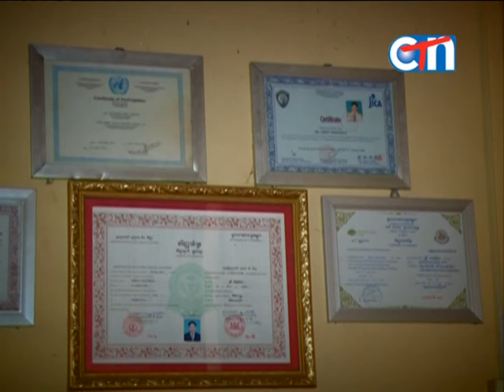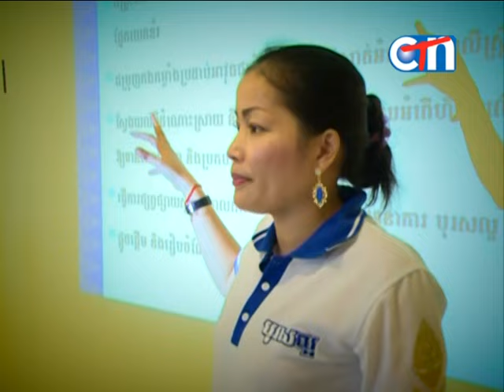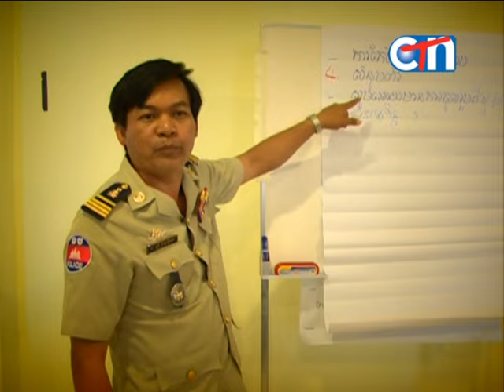Police Role Model in Preventing Violence Against Women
The 5 minutes documentary titled "Good Role Model of Police in Preventing and Reducing Violence Against Women" has produced to encourage more personnel uniform to strongly taking action violence against women in their community. The documentary captured one of the outstanding police officials, Mr. Srey Chansina, Vice Inspector in Baray district of Kampong Thom province.